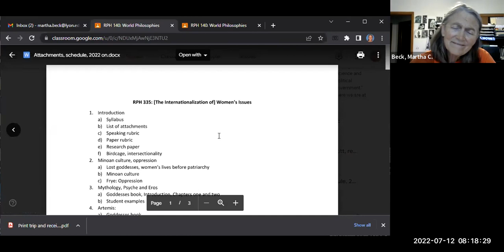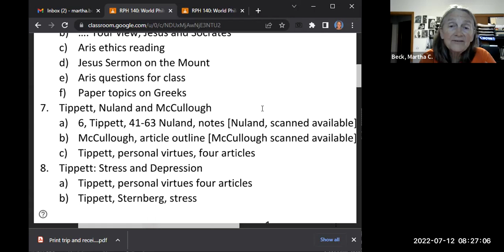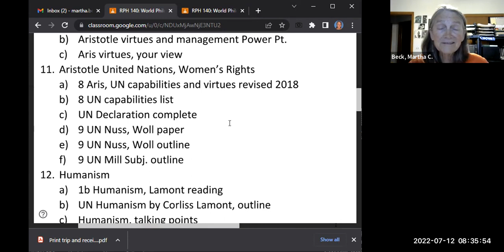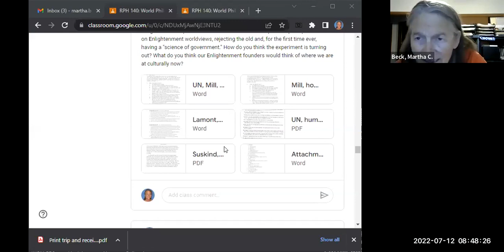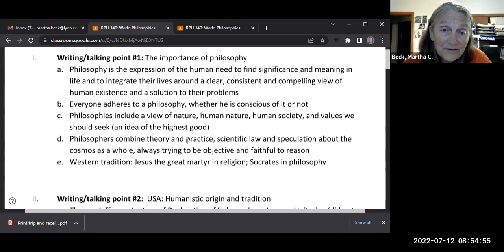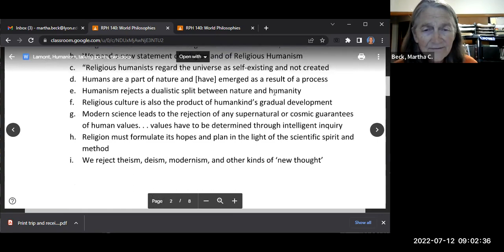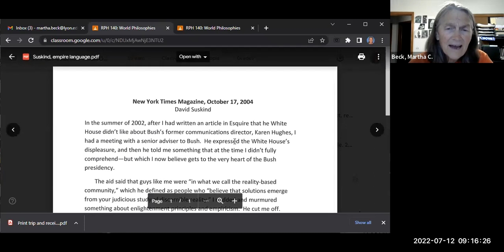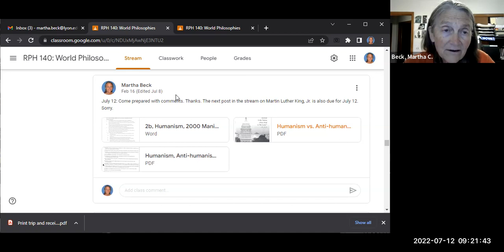World Philosophies Class #9 in-class discussion of Humanism